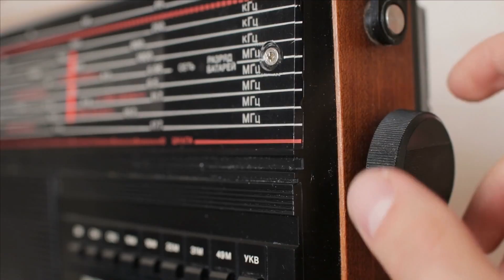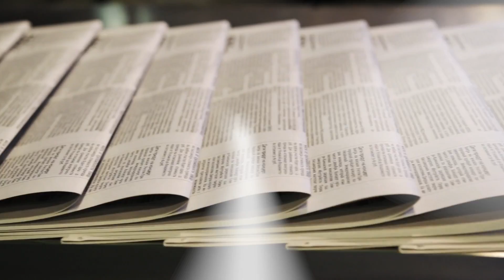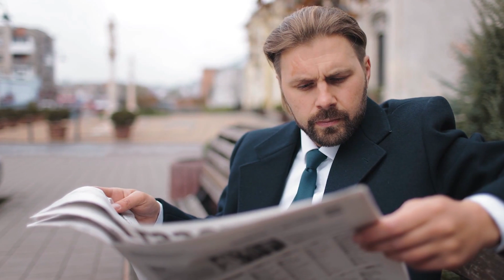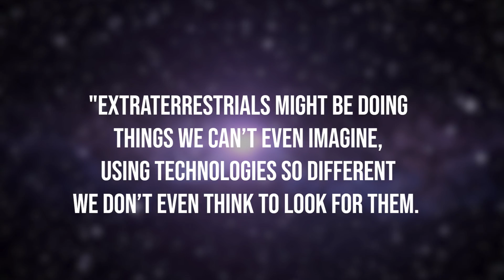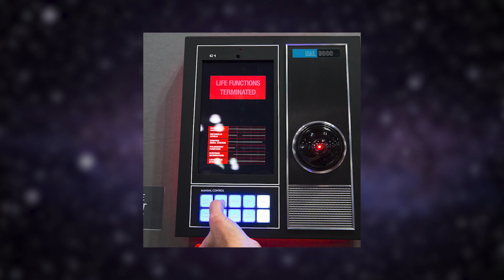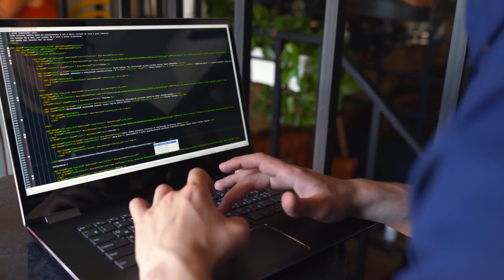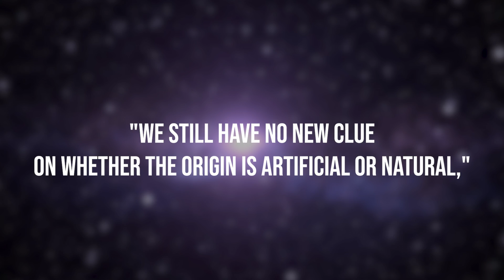U.S. LEAKED: Artificial Intelligence Just Found ALIENS In SPACE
LEAKED: Artificial Intelligence Just Found ALIENS

In the search for extraterrestrial intelligence (SETI), we’ve often looked for signs of intelligence, technology and communication that are similar to our own. But as astronomer and SETI trailblazer Jill Tarter points out, that approach means searching for detectable techno signatures, like radio transmissions, not searching for intelligence itself. At the moment scientists are considering whether artificial intelligence (AI) could help us search for alien intelligence in ways we haven’t even thought of yet.

As we think about extraterrestrial intelligence it’s helpful to remember humans are not the only intelligent life on Earth. For all we know, chimpanzees have culture and use tools, spiders process information with webs, cetaceans have dialects, crows understand analogies and beavers are great engineers. Non-human intelligence, language, culture and technology surround us to no end. Alien intelligence could look like an octopus, an ant, a dolphin or a machine or, on the other hand, be radically different from anything on Earth.